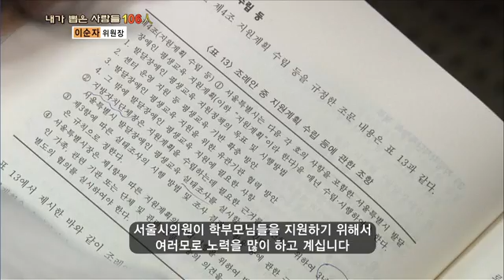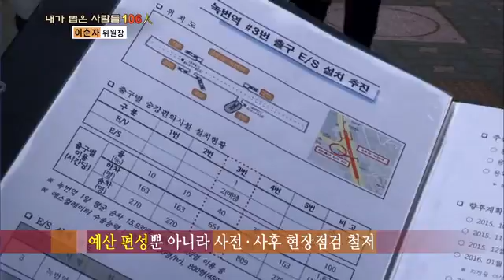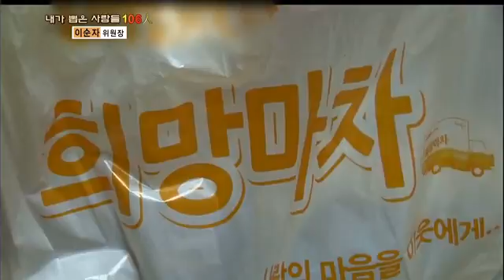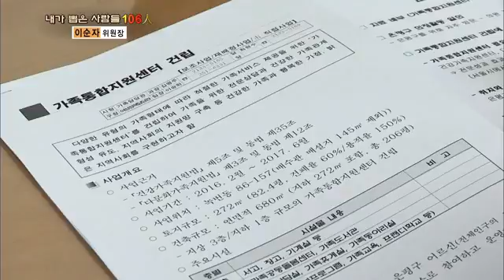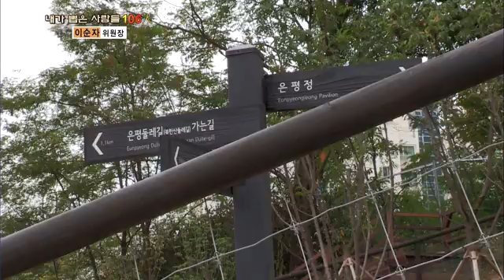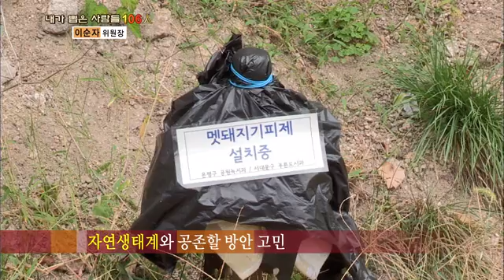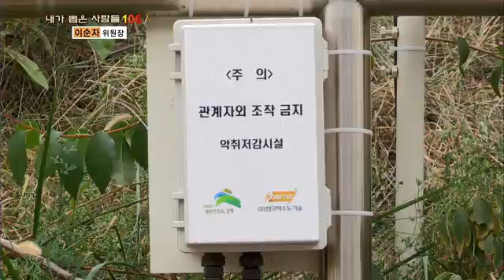내가 뽑은 사람들 106인_5회 이순자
서울복지의 아이콘 , 보건복지위원회 위원장 이순자